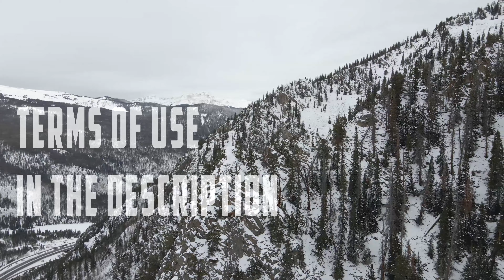ROYALTY FREE CINEMATIC MUSIC (Audiojungle No Copyright Music) Royalty free Epic Cinematic Trailer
1. If you DO NOT NEED to monetize your video with this music: